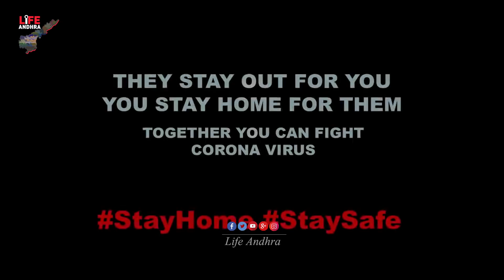Rahul Sipligunj Superb Song On Present Situation || Kcr || Minister KTR || Bonthu Rammohan || LATV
Watch here Rahul Sipligunj Superb Song On Present Situation